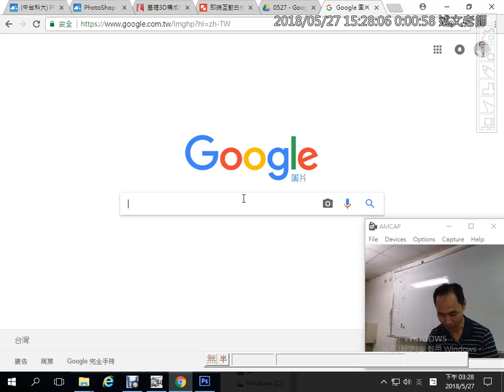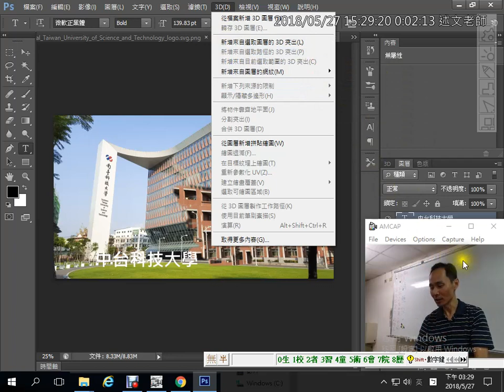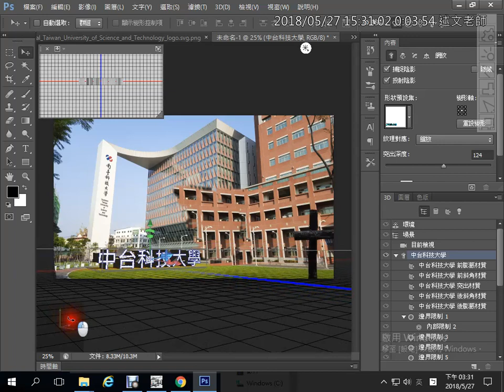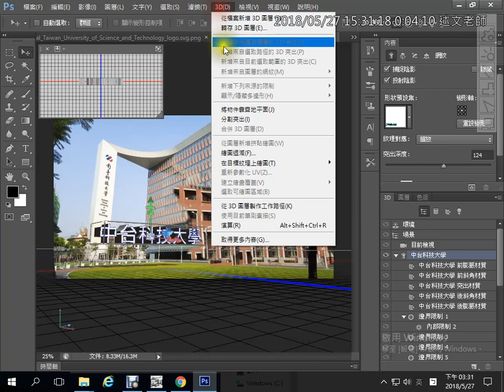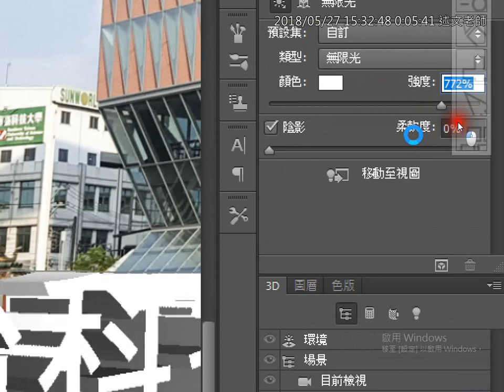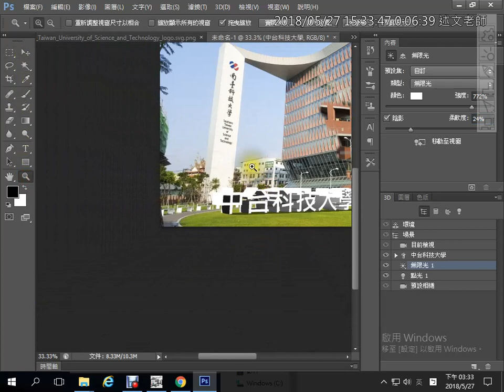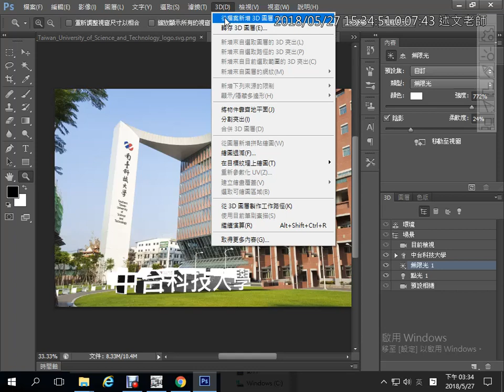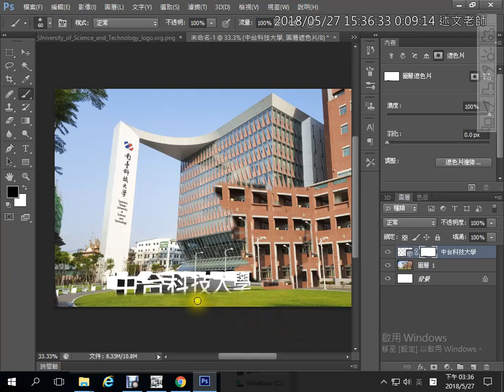21：PhotoShop 3D的基本使用